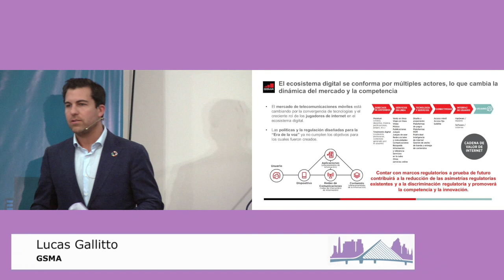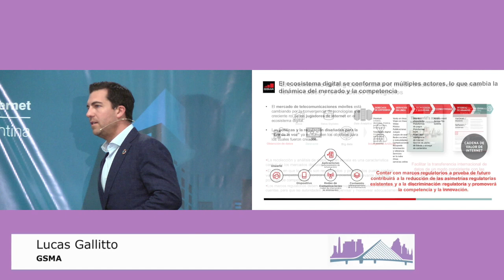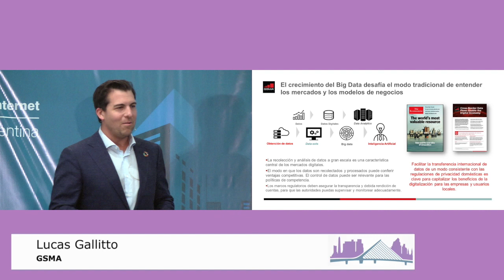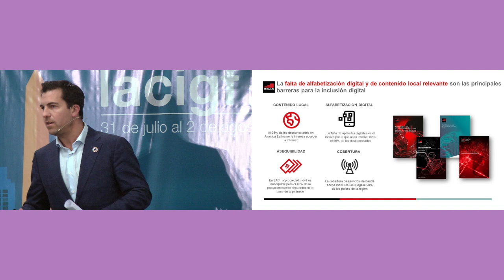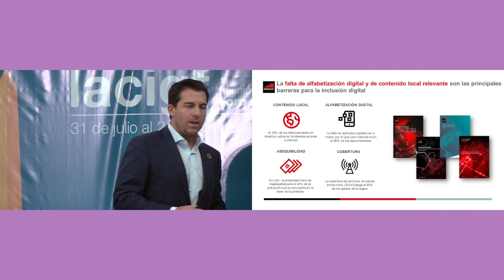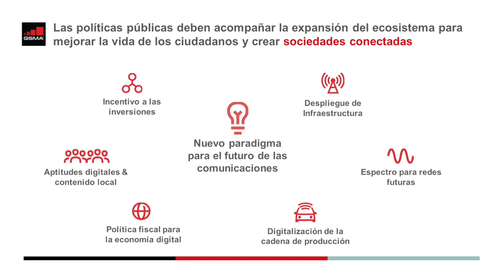LACIGF11 - Sesión 5